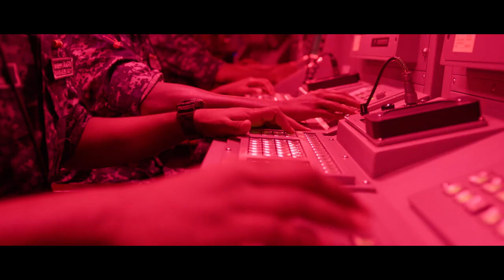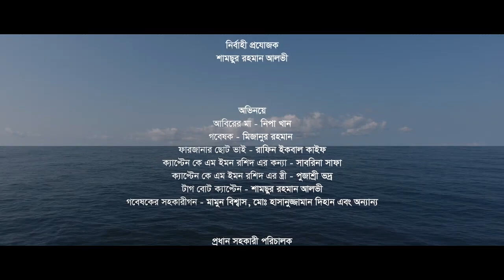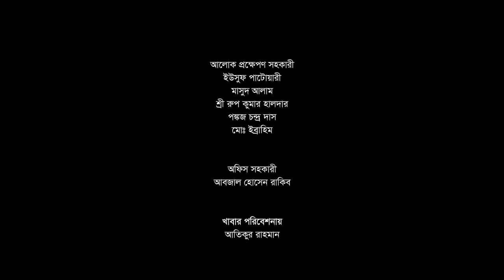বাংলাদেশ নৌবাহিনী অনির্বাণ ২০২৩।। Bangladesh Navy Anirban 2023..@bangladeshnavy4191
বাংলাদেশ নৌবাহিনী অনির্বাণ ২০২৩।। Bangladesh Navy Anirban 2023..